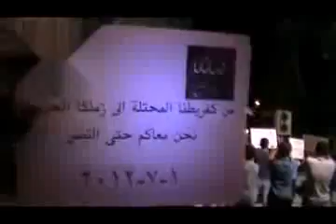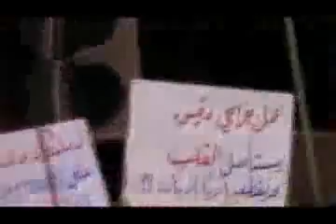شام ريف دمشق كفربطنا مسائيات الاحرار 1 7 2012 ج4